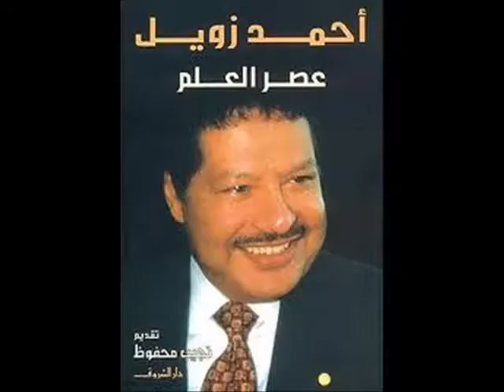متزعلش يا ريس حقك عليا